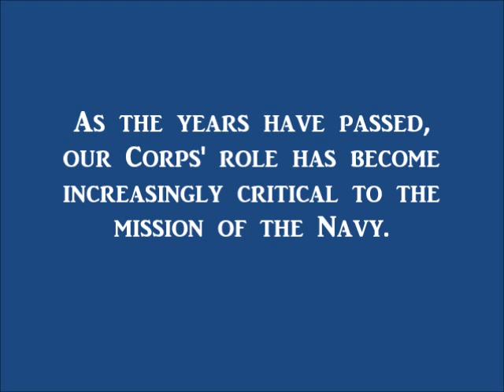12 8 2014 Today, the Navy JAG Corps celebrates its 47th birthday!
Salute To Heroes Newspaper Presents!

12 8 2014  Today, the Navy JAG Corps celebrates its 47th birthday!